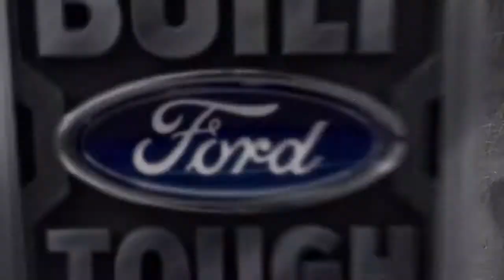You’re the QB with the new 2018 Ford F 150 F 150 Ford